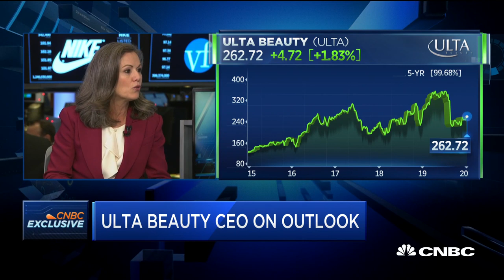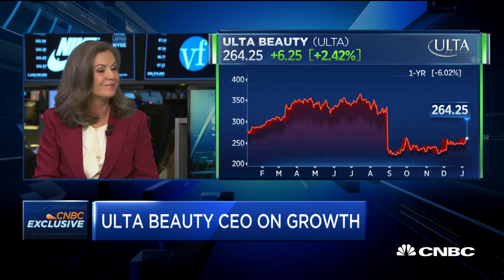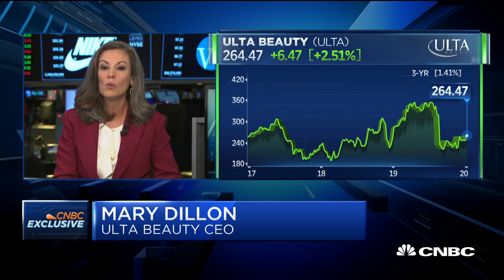Ulta Beauty CEO Mary Dillon on the 2020 outlook, retail trends, and more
Ulta Beauty is the eighth best performing S&P stock of the past decade. CEO Mary Dillon joins "Squawk on the Street" to discuss.

CNBC TV